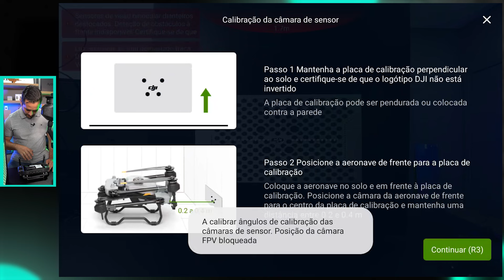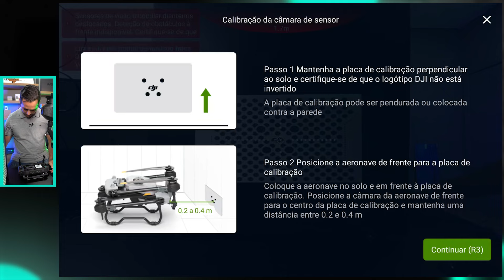Calibração da câmera e do sensor binocular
Nesse vídeo, vamos mostrar como fazer a calibração da câmera e do sensor binocular(sensor anti colisão) do drone. Para esse vídeo, usamos o DJI Agras T20 P e a placa de calibração. A calibração pode melhorar a segurança de voo, a capacidade de resposta e a precisão do seu drone. Ela também pode evitar vários outros problemas. O sensor binocular, que na verdade é um conjunto de câmeras, têm uma inteligência baseada na triangulação das mesmas que serve para antecipar os obstáculos, saber se está próximo a uma árvore, fio ou poste. E como todo sensor, esse deve ser calibrado de tempos em tempos, a fabricante sugere que a cada 100 voos ou 24 horas de trabalho do drone.

Uma vez baixado o arquivo da placa de calibração você deve imprimir em um papel A4, fixe a placa em uma superfície perpendicular ao solo. Feito isso, posicione a placa de frente para o drone em distância e altura adequada ( de 20cm a 40cm). Lembrando que a calibração pode ser feita utilizando o notebook por meio do DJI ASSISTANT ou utilizando o rádio controle.

★ LINK PARA BAIXAR A PLACA DE CALIBRAÇÃO DO SENSOR BINOCULAR

★ Conheça todo o nosso conteúdo!